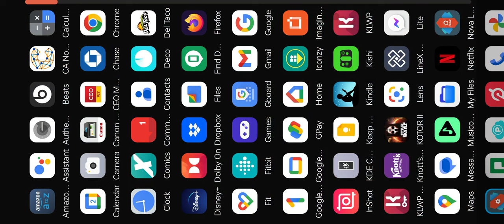Star Wars KOTOR 2 for Android with RCM - Female Jedi Sentinel (Gameplay) - Telos Surface Part 1/3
Since I helped Czerka, shouldn't they be helping me?

*Also, enter Bao-Dur with his force powers...
Summary
Playthrough of the game this time around will be from the POV of what if all team members that can be upgraded to force users were available as soon as they are added to the party...
Gameplay Blog Post with mods used